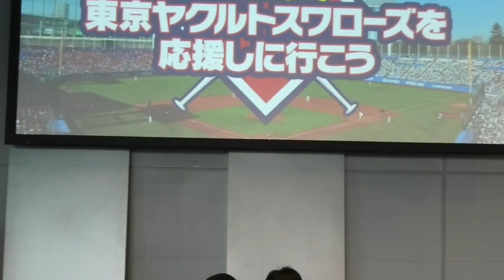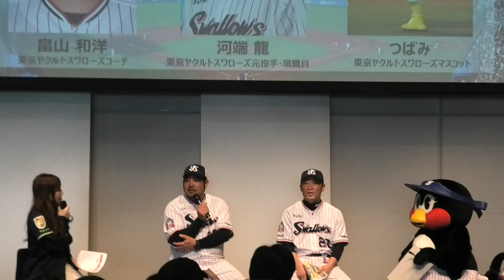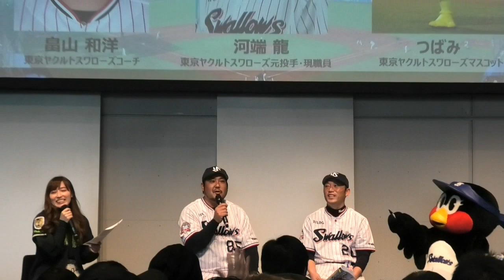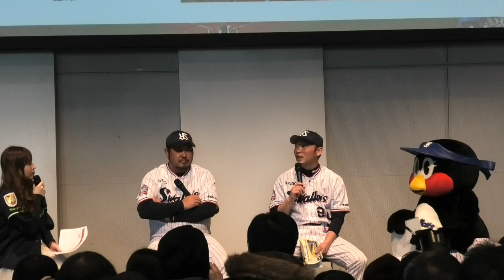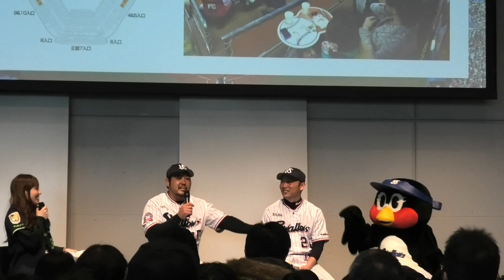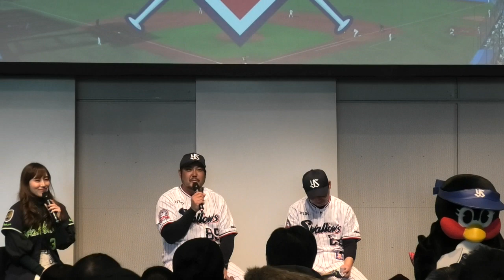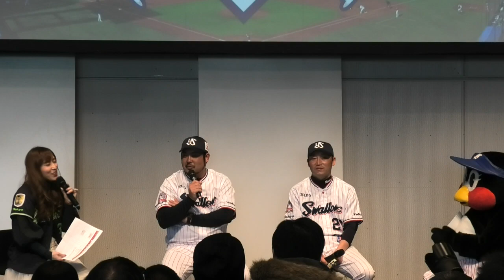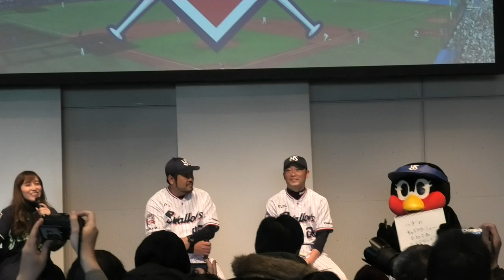つばみ、畠山和洋コーチ・河端龍さん・松嵜麗さんとの東急電鉄トークショーに参加！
2020/1/11 iTSCOM STUDIO&HALL 二子玉川ライズ
つばみちゃん、本当に兄貴にそっくりだな…（笑）。畠山コーチ、塩見選手に期待とのこと。そして松嵜さんの司会、お上手！